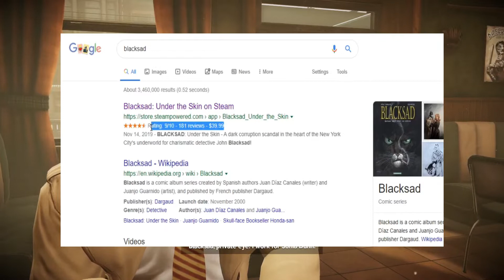Blacksad: Under the Skin - Llama Reviews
Llama managed to find a game on PlayStation 4 that has a beautiful cover. Is it wrong to assume that the game itself might be good? The llama will take a deep dive into Blacksad: Under the Skin and tries to review the heck out of it! This truly is a job for a mighty detective. Sillyllamaz is on the case! My channel on LBRY